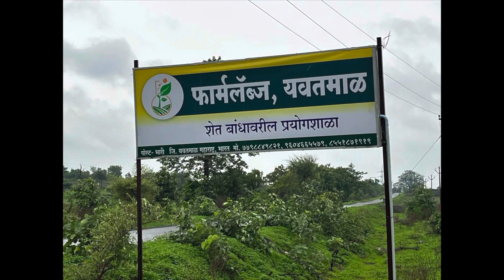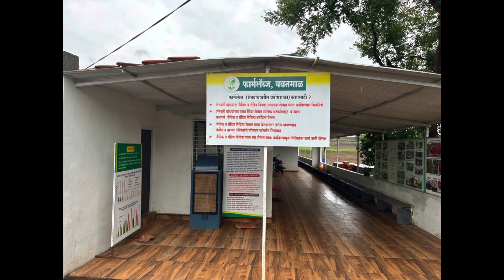जैविक निविष्ठा बनवा घरच्याघरीबांधावरील प्रयोगशाळाFarmlab# Biopesticides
ट्रायकोडर्मा, लैक्टिक अॅसीड, बीव्हेरिया, मेटारायजिम यासारख्या अनेक जैविक निविष्ठा शेतकरी तयार करु शकतात. यासाठी अत्यंत कमी खर्चात प्रयोगशाळा उभी करता येते.  याने चांगल्या निविष्ठा तर मिलतातच परंतु याच्या निर्मितिसाठी खूप कमी खर्च येतो.
ही बांधावरील प्रयोगशाळा उभारुन देन्याचे, विविध जैविक निविष्ठा कशा तयार करायच्या याचे प्रशिक्षण डॉ संतोष चव्हाण हे देतात.

या कमासठी आपण त्यांना ८७६७३१९४९२ यावर संपर्क करु शकता.